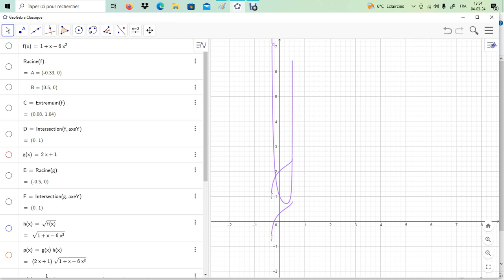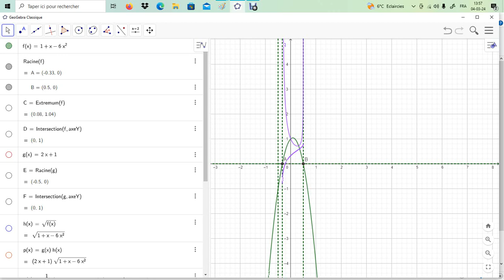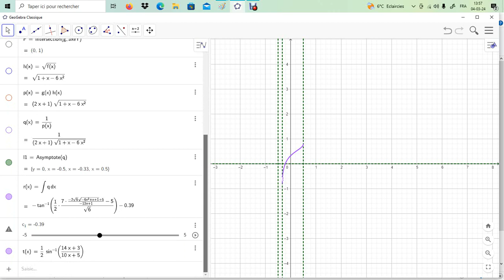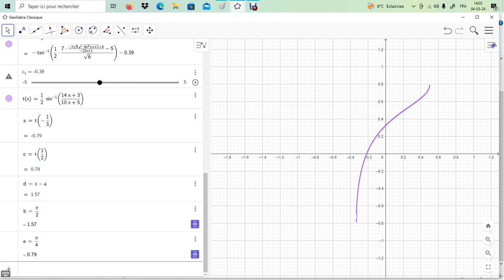Intégrale de 1/2 à -1/3 de 1/((2x+1) sqrt(1+x-6x²)) chemin vers l'arcsinus et non l'arctangente